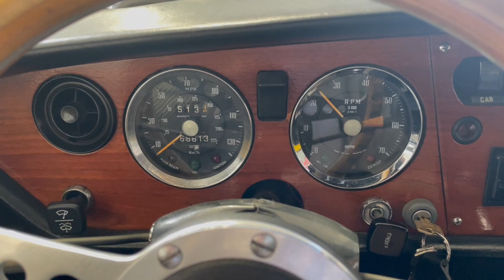PCARMARKET Auction: 1969 Triumph GT6+ MK II